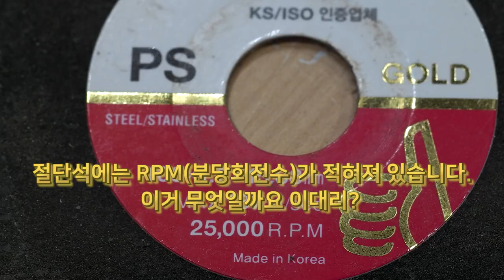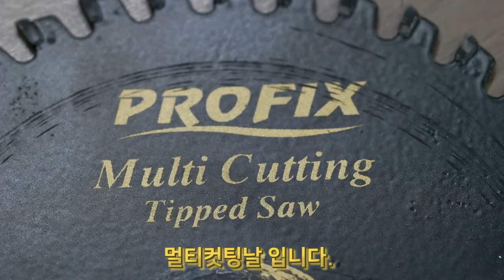공구브라더스 7편 "그라인더란??" - 최종편 다양한 그라인더 날 소개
이세상 모든공구에대한 사용설명및 ,신제품리뷰, 현재처한상황에서 가장 적절한 공구사용을 위한 도움, 공구계의 아이돌,

ชื่อการใช้งานที่จัดตั้งขึ้นสําหรับเครื่องมือ

giải thích rất rõ ràng

工具的使用说明